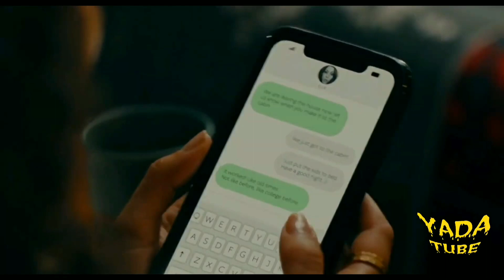🔴ሰይጣን ለክፏቸው የሰፈሩን ሰው ፈጁት🔴 አጭር ፊልም |sera film| Film wedaj | mert film - ምርጥ ፊልም | Filmegna |ariffilms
ለተጨማሪ አጫጭር የፊልም ትረካዎች ሰብስክራይብ ያድርጉ። ከወደዱትም ላይክና ለወዳጅዎ ሼር ማድረግ ግድ ይላል። ሀሳባችሁንም ከስር ጣል አርጋችሁት ብታጋሩ… 😉

I would like to pay tribute to those who participated in the film THERE IS SOMETHING WRONG WITH THE CHILDREN as a production, director and other professionals I have not mentioned. They are to be commended for making such a great film. On behalf of my channel and my followers, I would like to thank them for making this movie and I want to encourage them as a fan to continue working hard like this.

sera film abel birhanu ፊልም ወዳጅ abel entertainment seifu on ebs ebs feta daily ethiopian film ፊልም በአጭሩ kana tv አጭርፊልም abel birhanu የወይኗ ልጅ ትንግርት babi zetenegnaw shi feta squad filmwedaj ቃና ethiopia film mikomikee eregnya donkeytube arts tv ዜና ዘጠነኛው ሺህ arifstudios አማርኛፊልም ትንግርት ቲዩብ ke film bet feta daily world ariffilms ሴራፊልም serafilm addistik ሴራየፊልምታሪክ davi funny tingret tube amharic movies new amharic film achir film amharic film ethiopia ትርጉም ፊልም አዲስ ፊልም አማርኛ ትርጉም ፊልም ኢትዮጵያ ሴራ የፊልም ታሪክ ትርጉም አማርኛ ፊልሞች የኢትዮጵያ ፊልም አዲስ አማርኛ ፊልም ሴራ የፊልም ታሪክ ባጭሩ amharic movie recap ቫምፓየር ዲያሪ የፊልም ታሪክ ባጭሩ የፊልም ዞን hd ethiopian movie አጭር ፊልም አጫጭር ፊልሞች ፊልም ስበት shortfilm mif 2 zehabesha official ያልታበሠ እንባ ኢትዮጵያ ፊልም ሴራ | የፊልም ታሪክ ባጭሩ | sera film sibet amharic story አማርኛ ፊልም ሚፍቱ dalol entertament wanda abrelo ፊልም በአማርኛ movie explained አማርኛ ሴራ ፊልም ባጭሩ ሴራ new amharic movies film wedaj ebs tv tigray tv 9negnaw shi egna legna ethiopian news habesha music hana yohanes eritrean ኢትዮ ፎረም ethio forum ebs drama tplf donkey tube oromia music new ethiopian movie 2021 sera sera films hachalu hunedesa new ethiopian movie ethiopian movie 2021 full movie arif films focus sera film yabro tube ፊልም አዳኝ ፊልምን በአጭሩ የፊልም ወዳጅ የፊልም ማህደር amharic film 2021 amanucreation filmegna funny ethiopian comedy ፊልም ትረካ amharic movie film wedaj movie recaps ethiopian films fana
new ethiopian music ethiopia tiktok
dangal ባጭሩ ethiopian movie 2021 rubi films 10 cloverfield lane recap hf films ትረካ የልቤ ሰው አዲስ ፊልም ቫምፓየር ዲያሪ( ምዕራፍ 2 ) kefilm gallery ሴራ ፊልም ባጭሩ film treka mirt film smt - social film bet 12 years a slave recap 12 years a slave sera film new ethiopian music 2022